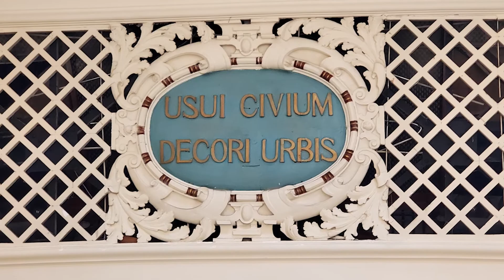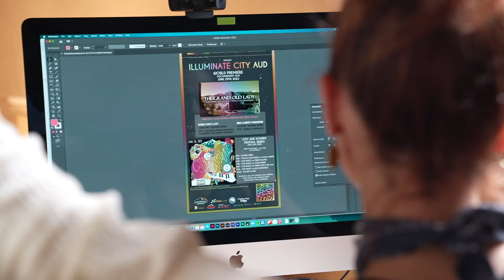Join us in making history - The Colorado Springs City Auditorium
The Colorado Springs City Auditorium turns 100 next year. We invite you to come along with us and get involved in this adaptive reuse project.